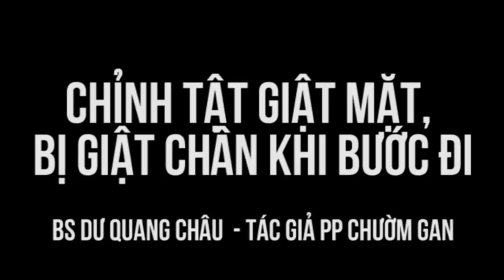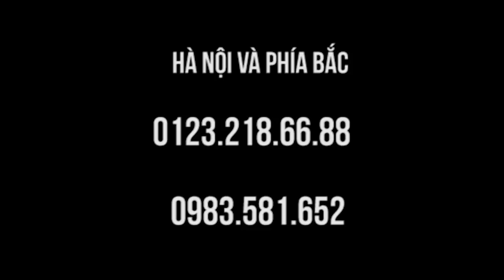Giật mặt, giật chân do tai biến nhẹ đã chữa nhanh trong lớp học